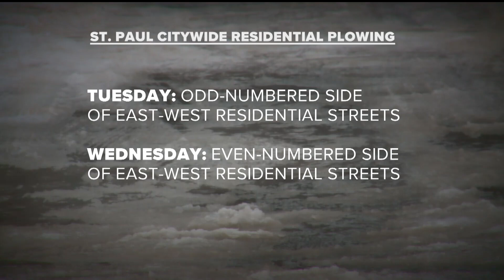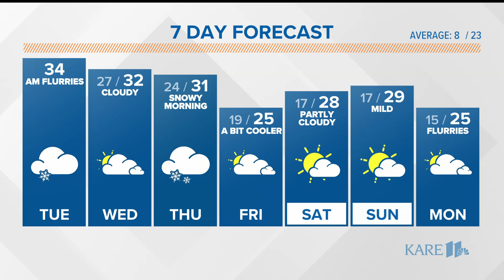KARE 11 News Now - Jan. 17, 2023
Watch the latest news and weather updates on KARE 11 News Now for Jan. 17, 2023.